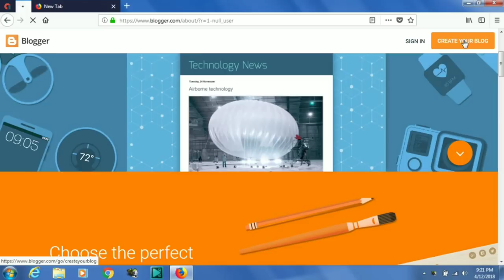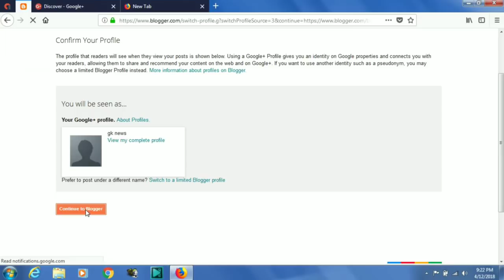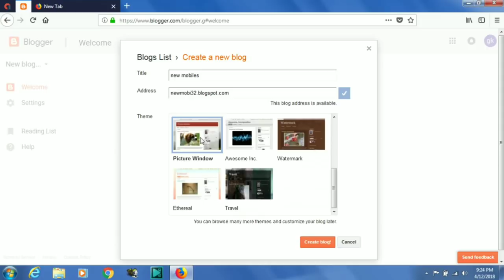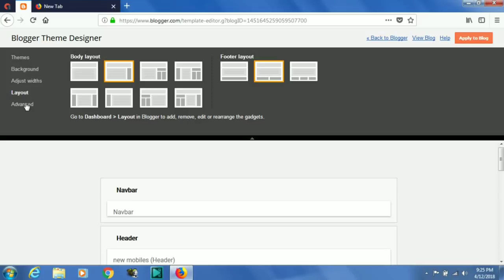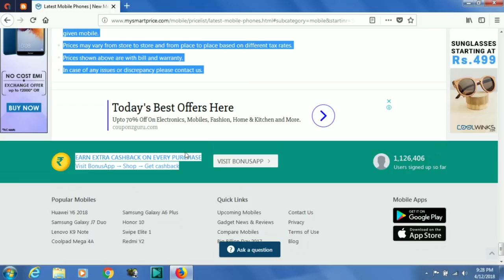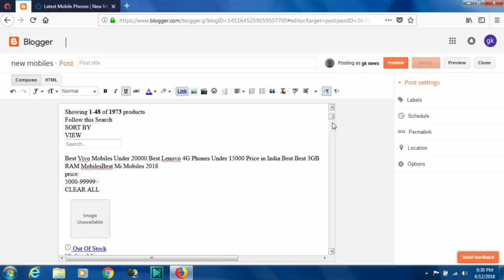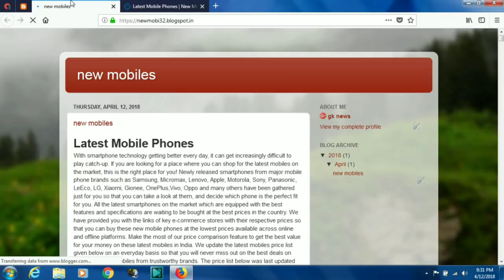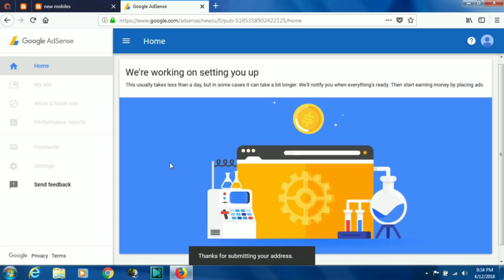earn money with create a blog daily part 2 process ||👌 best way to Earn online money with blogger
Previous video

Hi  friends

Explain

Mobikwik offers
Talkcharge offers
earning tricks
new virsion Technology
Tech videos,